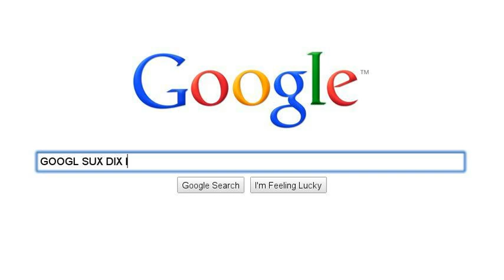An illiterate man's quest for pornography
FUCKING SEARCH STORIES SHIT DOESNT ALLOW ME TO WRITE "INAPPROPRIATE CONTENT"

WELL SORRY FOR BEING SO GODDAMN INAPROPRIA